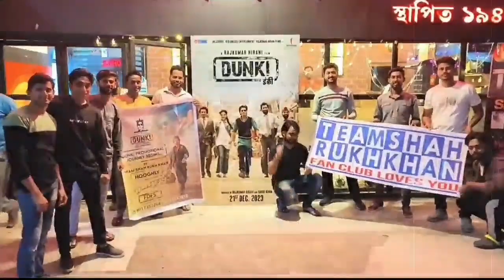Shahrukh Khan Next Movie Announcement After SRK DUNKI Update | Dunki Trailer | Jawan